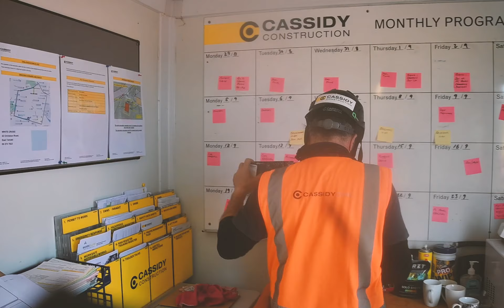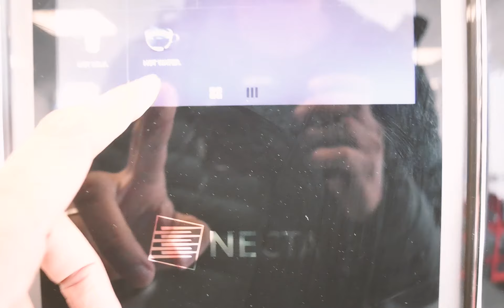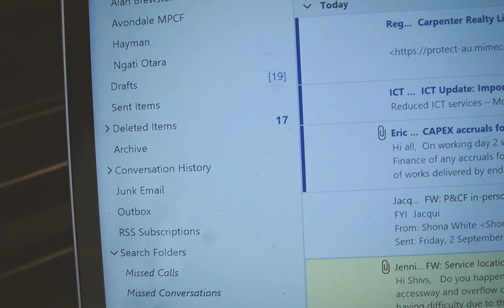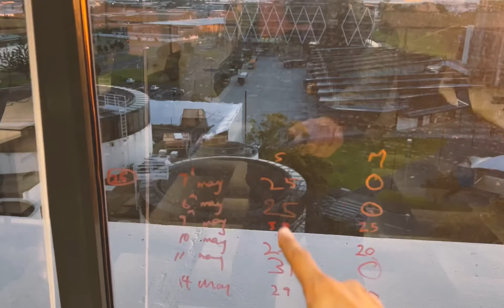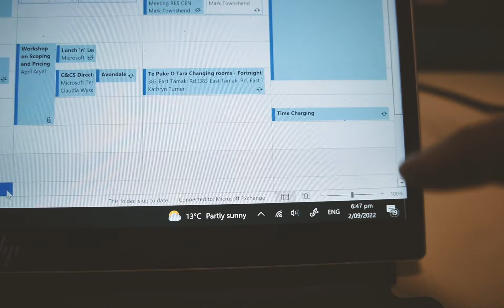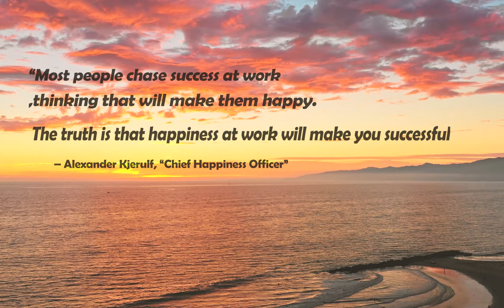Does New Zealand have a work life balance ?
So opening up a bit more about my life I take you to spend a day with me during a work day .
This may be quite useful if you are wondering about the work life here in new Zealand .
If not then skip to the next video ;)

Gyaanbaazi
While many see Australia as their dream destination, New Zealand is continuously ranked highly by healthcare professionals and other migrants for its quality of nursing jobs and healthcare roles.

In fact, HSBC’s Expat Survey ranked New Zealand the fifth best place to live, while in 2018 it was ranked 2nd. Quality of life and physical and mental well-being were two major factors.

To help you get a better understanding of why New Zealand is ranked so highly, we thought we’d take a closer look at the work-life balance Kiwis enjoy.

Kiwis love it
While working hard and getting ahead is important to New Zealanders, finding a balance with family time and seeing friends is essential.

A recent survey by Stats NZ found that 76% of Kiwis were satisfied with their work-life balance. Part of this is due to work conditions, where 91% of respondents said they had very good relationships with their managers.

If you meet someone living in New Zealand, they’ll tell you that life is for living!

Flexible working conditions
One of the major reasons Kiwis can juggle working and life away from work is the high amount of people taking advantage of flexible working conditions.

Just over half of workers surveyed by Stats NZ said they had flexible start and finish times. Workers who are given the ability to start and finish their job at different times can make juggling commitments at home much easier.

While flexible working hours is not as common in healthcare, around 4 in 10 employees have the opportunity. It’s expected this ratio will increase as healthcare services become more flexible and home-based.

Another way Kiwis balance their working and non-working life is through generous parental leave.

Currently, new parents can take up to 12 months parental leave, with up to 22 weeks of paid leave available. The New Zealand government is planning to extend this to 26 weeks in 2020, a huge boost to workers looking to start their families after moving to the country for a healthcare role.

Working in New Zealand’s healthcare system means you have opportunities for flexible working arrangements.